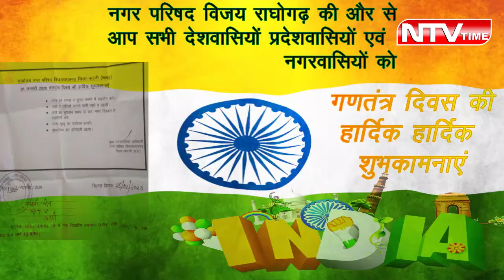नगर परिषद विजय राघोगढ़